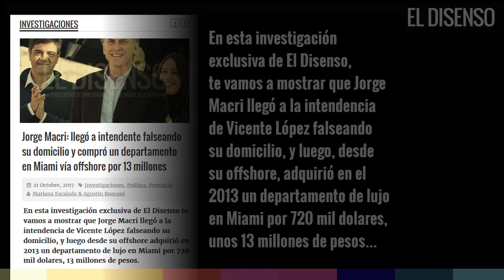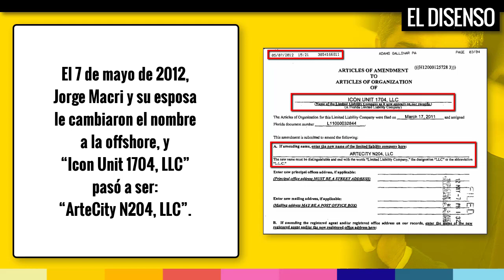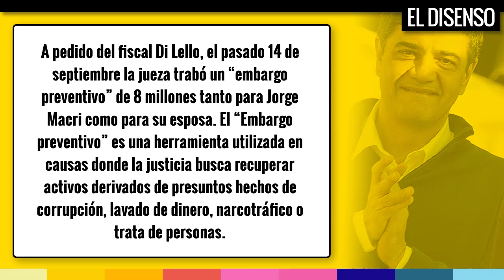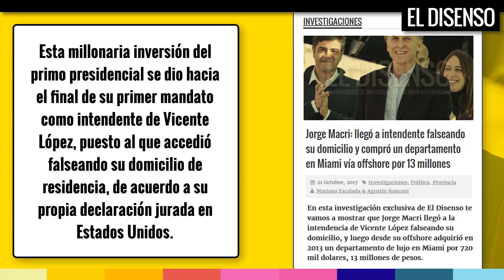Jorge Macri: compró un departamento en Miami vía offshore por 13 millones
En esta investigación exclusiva de El Disenso te vamos a mostrar que Jorge Macri llegó a la intendencia de Vicente López falseando su domicilio, y luego desde su offshore adquirió en 2013 un departamento de lujo en Miami por 720 mil dolares, 13 millones de pesos.